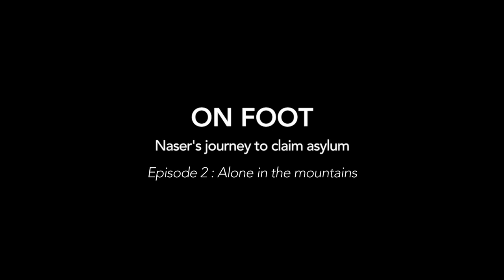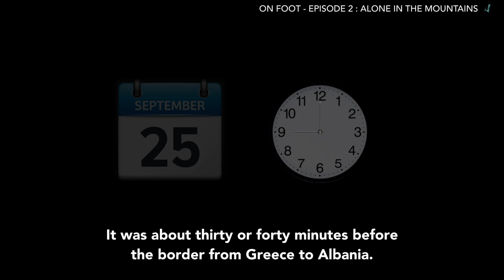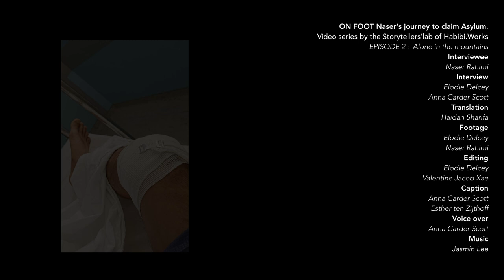ON FOOT - Part 2: Alone in the Mountains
What’s it like to leave your home? And to travel on foot from Afghanistan to Europe?
In the second part of the four-part video series, Naser shares an episode of his journey in the mountains. From crossing through Turkey to claiming asylum in Greece, Naser candidly tells his story of survival.
Filmed and edited by Elody Delcey (@weasel__art)
Translation by Sharifa Haidari
Narrated by Anna Scott (@annacarderscott)